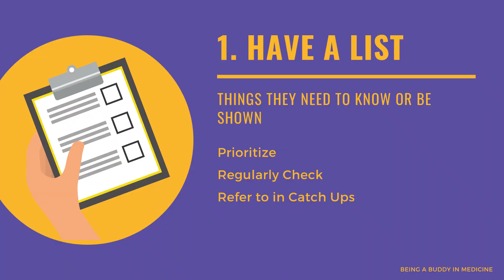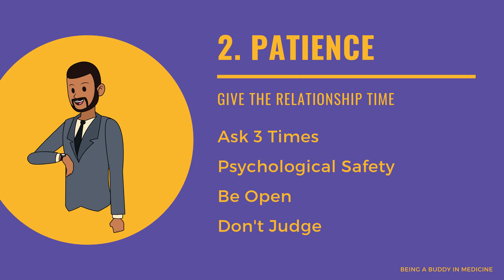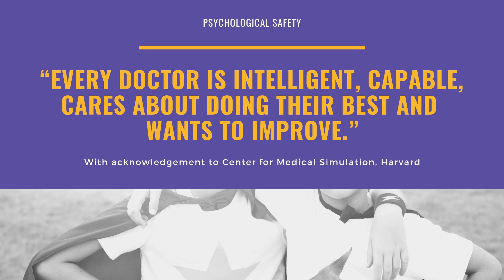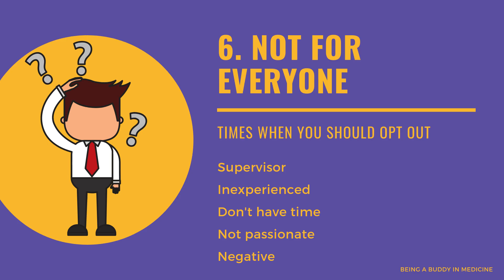I just got asked to be a buddy for a new Intern. What should I do?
In this Video, the Career Doctor gives his Top 6 Tips for being a Buddy to a new Doctor or Intern.

See the associated blog post.

FREE CAREER STARTER COURSE FOR NEW INTERNS

Music on License to Camtasia:
At the Top
Music on License to Audio Hero:
Aeromatic
Join Me in California

English Test Preparation Sites